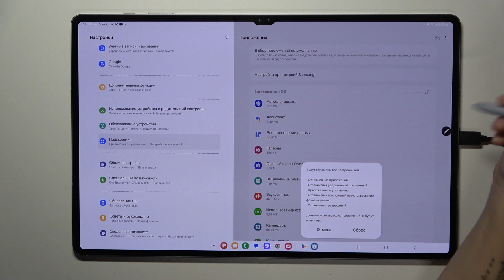SAMSUNG Galaxy Tab S10 Ultra 5G | Как выполнить сброс настроек приложений на Galaxy Tab S10 Ultra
В этом видео мы покажем, как на устройстве SAMSUNG Galaxy Tab S10 Ultra выполнить сброс настроек приложений. Для того, чтобы восстановить настройки приложений на SAMSUNG Galaxy Tab S10 Ultra, внимательно ознакомтесь с этим видео.

Как восстановить настройки прилоений на SAMSUNG Galaxy Tab S10 Ultra? Как удалить настройки приложений на SAMSUNG Galaxy Tab S10 Ultra? Как восстановить настройки приложений на SAMSUNG Galaxy Tab S10 Ultra?